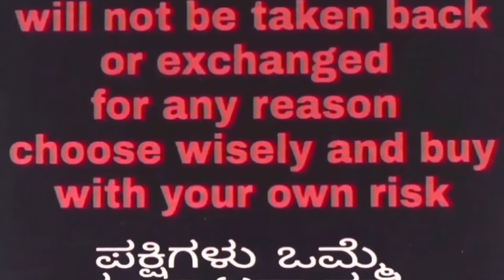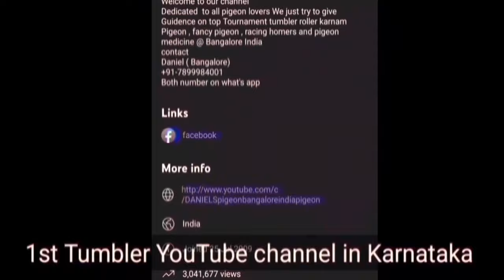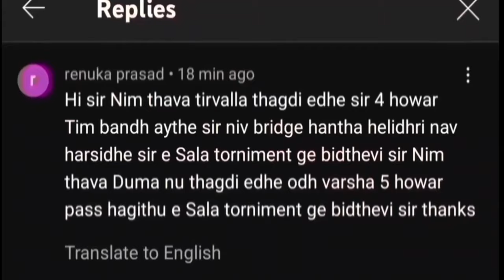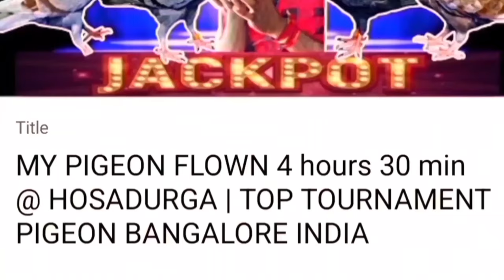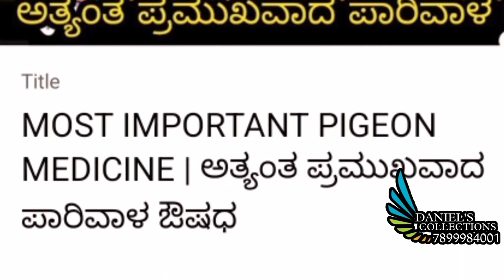ಹೈ ಕ್ವಾಲಿಟಿ ಮಿನಿಮಮ್ ಟೈಮ್ 6&7+ ಗಂಟೆ ರೆಡಿ ಟೂರ್ನಮೆಂಟ್ ಪಾರಿವಾಳಗಳು |TOP TOURNAMENT PIGEON BANGALORE INDIA